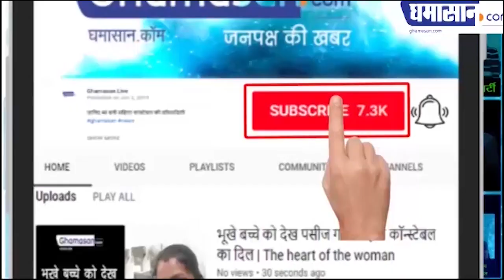Fast Bulletin : देश में संक्रमितों का आंकड़ा 20 हजार के पार | Coronavirus Updates in India | Ghamasan